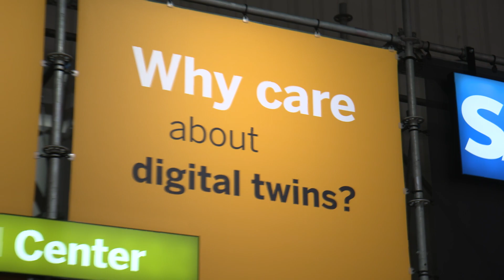Highlight moments from Hannover Messe HM2023 with SAP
A 'sizzle reel' here of all the highlights from hannovermesse with sap !
With the world of industry changing faster than ever, this event has always been at the forefront of that change with the current trajectory of innovation and integration of emergent technologies for a more resilient, networked and carbon neutral industry. Key trends include energy, artificial intelligence and automation alongside IT Solutions, metaverse and R&D.